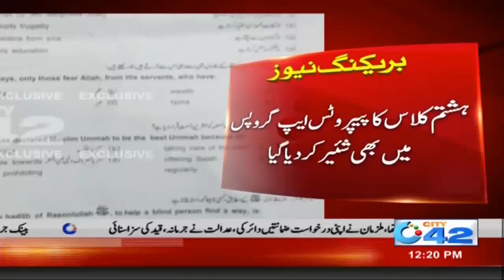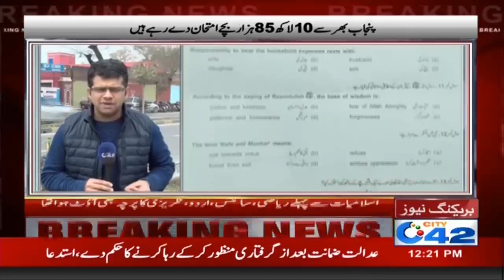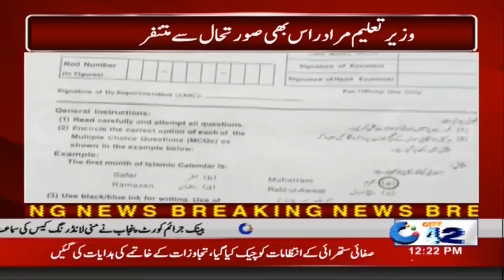12pm News Bulletin | 12 Feb 2020 | City 42